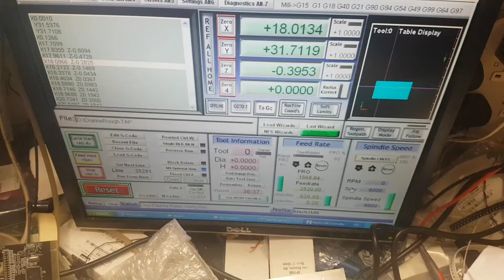Diy cnc router. All 3 axes on first run!